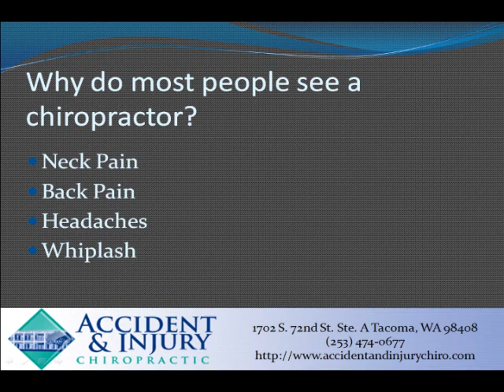Why Go to a Chiropractor?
Chiropractors refer patients to other health professionals when they feel it is appropriate. Chiropractors are well trained to recognize risk factors as well as individual disease patterns and will not hesitate to make a referral when it is in the best interest of the patient's health. Those who want to optimize their health, be all that they can be and perform at their best, contact Accident and Injury Chiropractic Center today.

Discover the benefits of chiropractic!